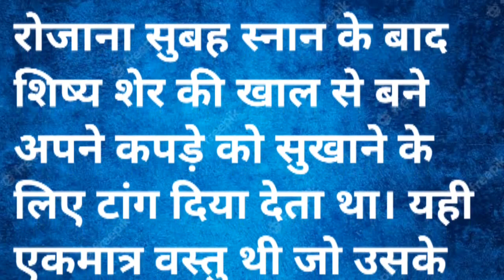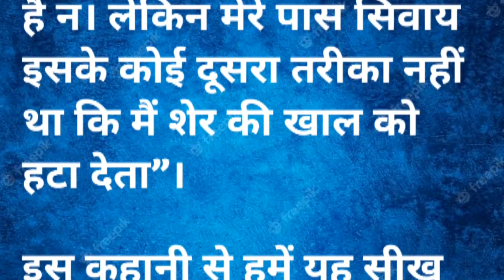कामयाबी की कहानी हिन्दी kamyabi ke kahani hindi